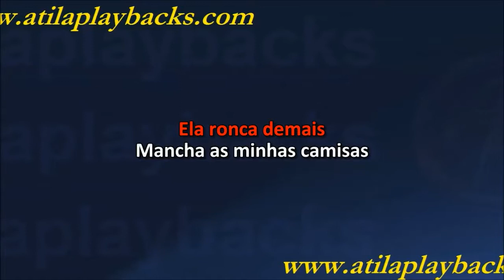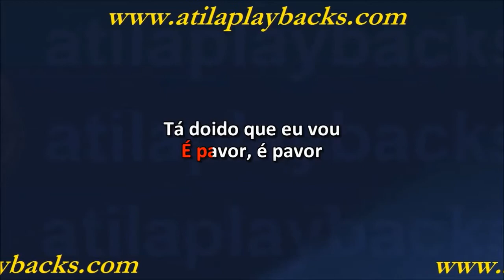Junior Vianna Propaganda